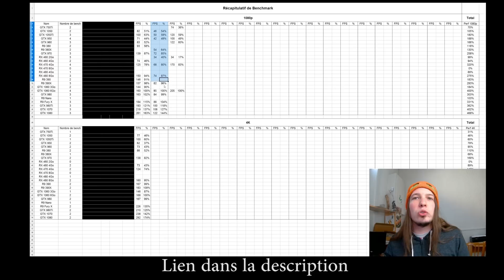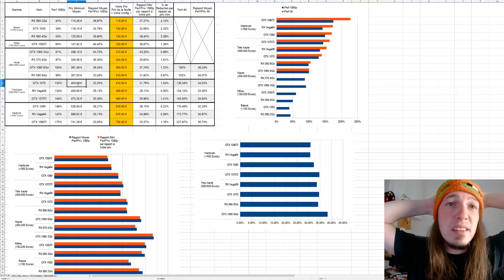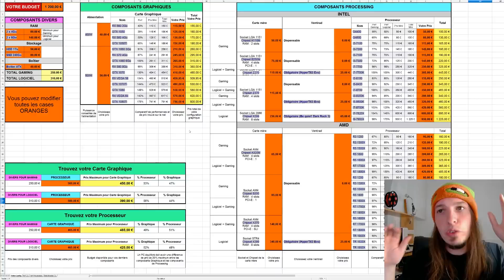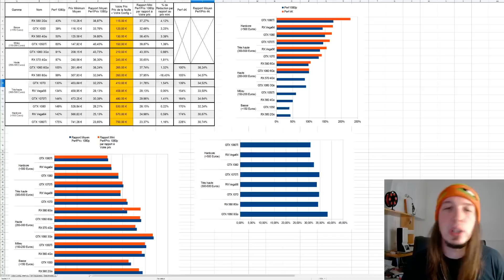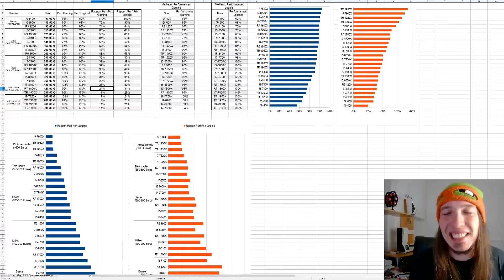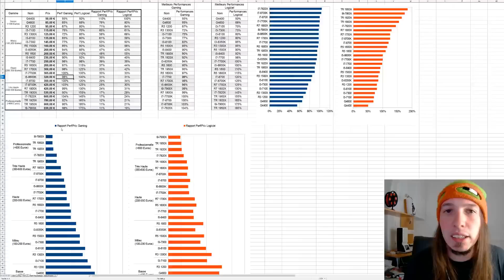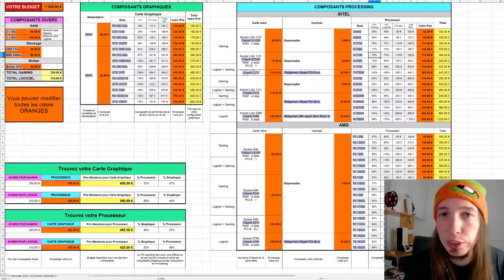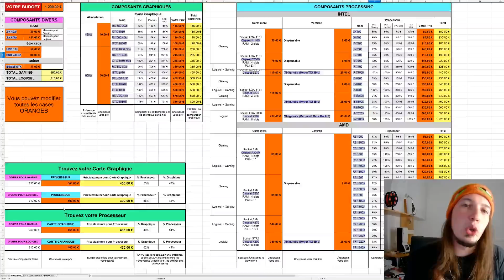1070Ti - Vraiment Utile? + Mise à jour Config PC